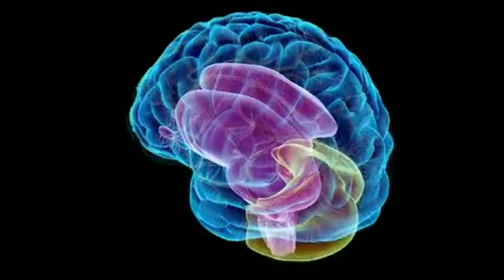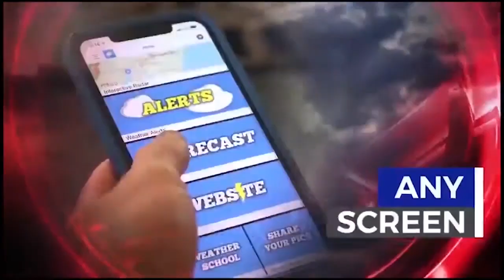WIBG Wibbage 94.3 South Jersey Video News Wednesday 10-5-2022